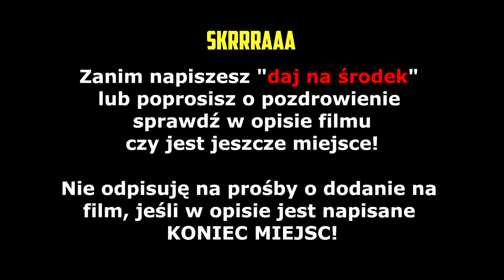ZONY! Drift zniszczył mu życie XD! Zlagowany słodki bambik! | SHOTY | DEFF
ZONY! Drift zniszczył mu życie XD!
Zlagowany słodki bambik!
Rage quit!

   !!!  KONIEC MIEJSC  !!!